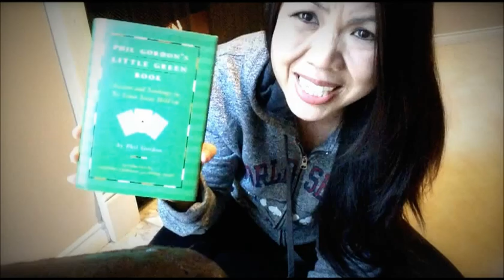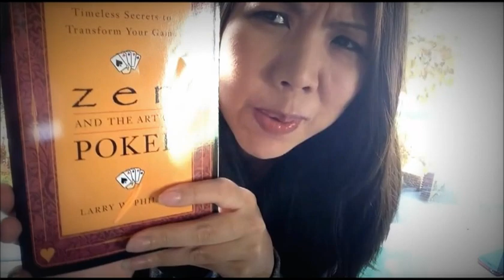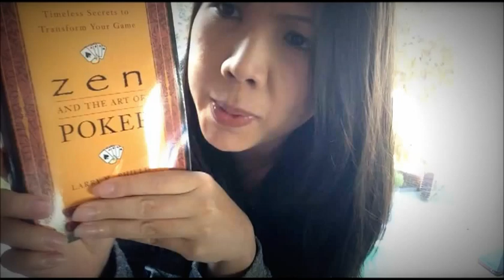Most Helpful Poker Books & WSOP 2013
I love poker and I wanted to share with you my favorite poker books. I have read over 40 of them but these are my top 5 featured ones. I also congratulate fellow poker players, Ryan Riess (November 9) and WSOP bracelet winners Calen McNeil, Loni Harwood & Bryan Campanello on their amazing 2013 wins!